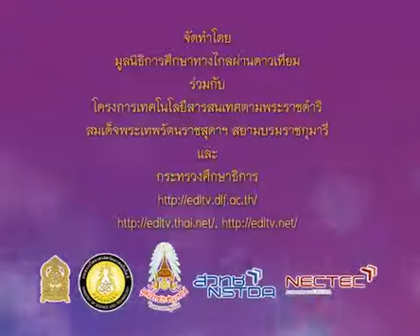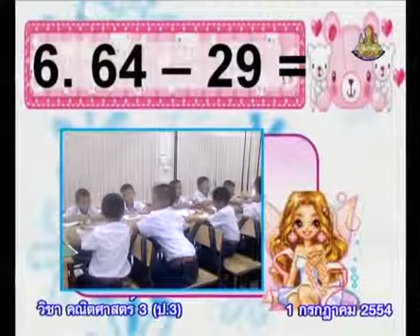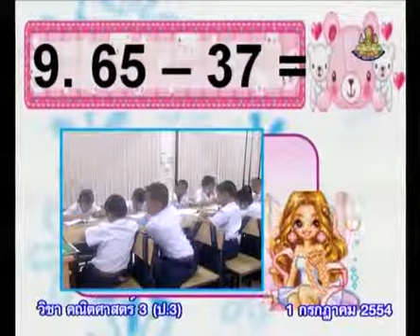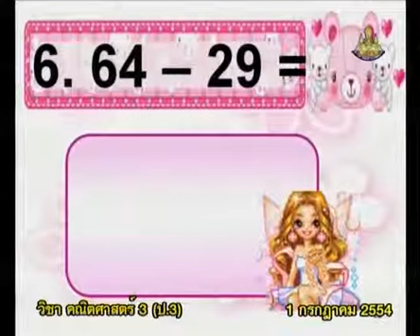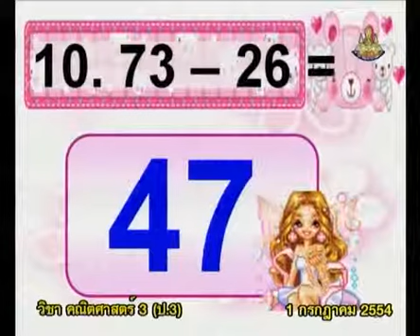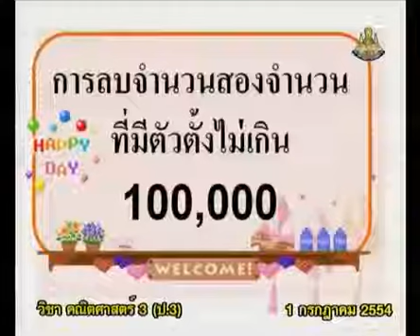125 540701 P3maa B mathematicsp3 คณิตศาสตร์ป 3